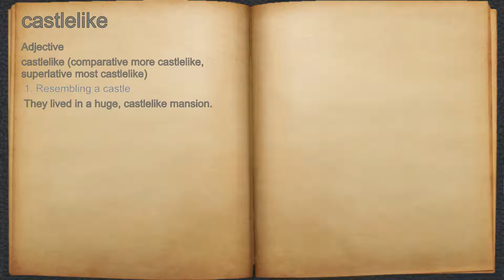What does castlelike mean?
A spoken definition of castlelike.

Intro Sound:
Typewriter - Tamskp